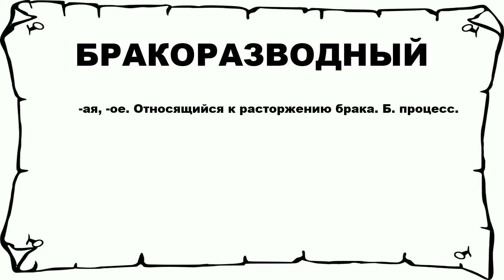БРАКОРАЗВОДНЫЙ - что это такое? значение и описание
Хочешь знать что значит БРАКОРАЗВОДНЫЙ? тогда слушай до конца.

 -ая, -ое. Относящийся к расторжению брака. Б. процесс.